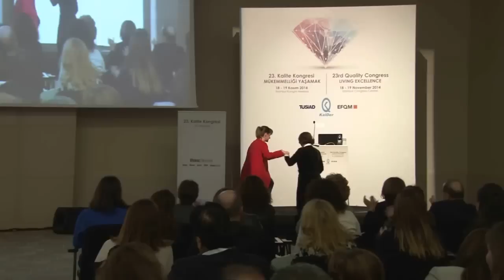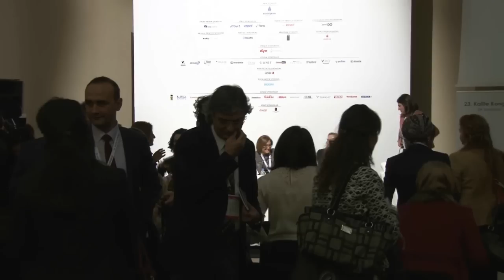Yönetim Kadının Hakkıdır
23. Kalite Kongresi - Yönetim Kadının Hakkıdır Oturumu

Oturum başkanı: İnkur İngilizce Kurumu, Kurucu Direktörü Gökçiçek Doğan. Oturum konuşmacıları: Eski İzlanda Dış İşleri Bakanı, UN Women Avrupa ve Merkez Asya Bölgesel Direktörü Ingibjorg Solrun Gisladottir; Milletvekili, CHP Genel Bşk. Yrd. Şafak Pavey; SIEMENS Türkiye Yönetim Kurulu Başkanı ve CEO’su Hüseyin Gelis; Gaziantep Büyükşehir Belediyesi Başkanı Fatma Şahin.